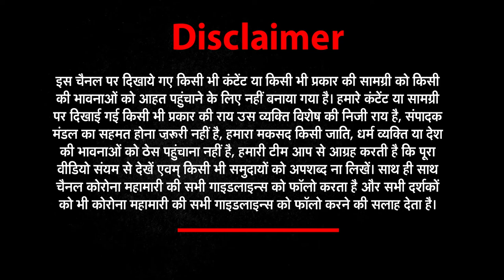board exam cancel, अब सबसे बड़ा सवाल कि कॉलेज एडमिशन पर क्या असर पड़ेगा? | news world india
About This Video ►board exam cancel, अब सबसे बड़ा सवाल कि कॉलेज एडमिशन पर क्या असर पड़ेगा? | news world india |